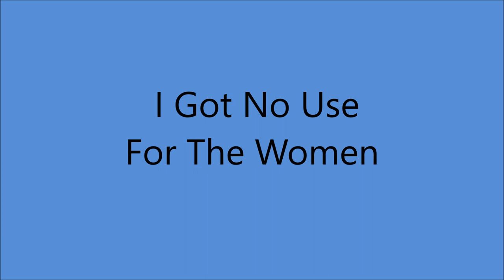Yodeling Slim Clark - I Got No Use For The Women (c.1962).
Recorded 1936 by The Tune Wranglers
        (vcls Buster Coward).

Issued ONLY on Continental LP "Cowboy and Yodel  Songs" (1962).

Recorded Circa 1962...Poss CANADA
Slim Clark (gt/vcl solo).
Arranged by Slim Clark

         1989 Massachusetts CMA Hall of Fame
         1996 Walkway of Stars Nashville, TN
         2000 Cowboy Hall of Fame (posthumous)